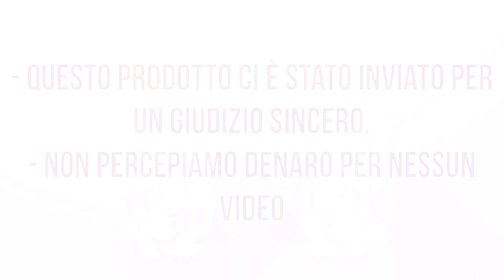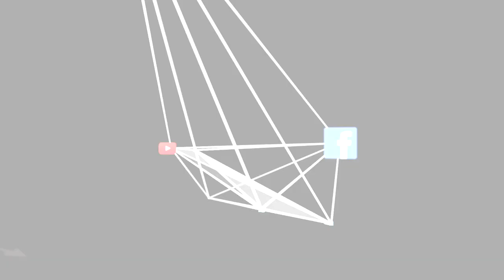Pearly Fruit by VaporUp Evolution